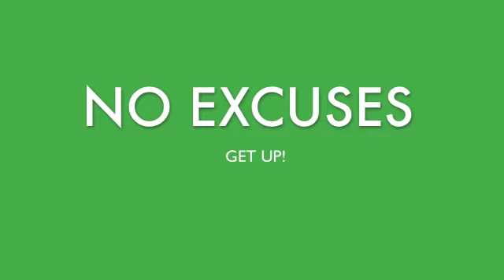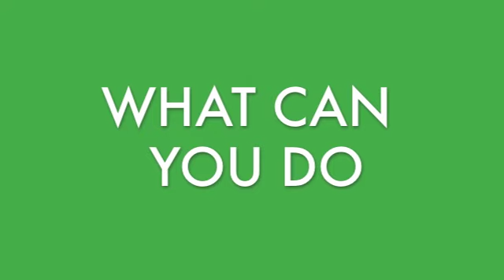Training 2014 #1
Introduction to Healthy Living and Paratriathlete Training blog